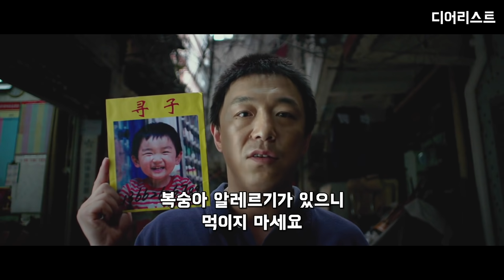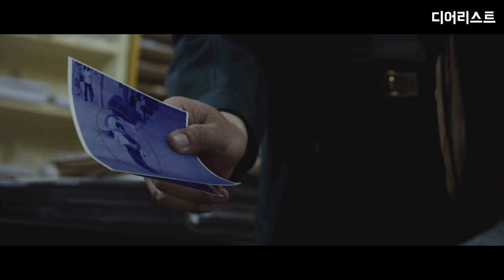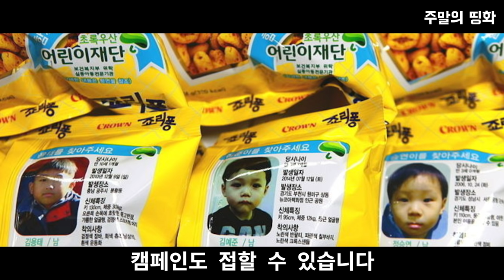첨밀밀 감독이 목숨걸고 만든 대륙의 아동유괴 실태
안녕하세요, 이번 영화는 "디어리스트(亲爱的, Dearest, 2014)" 입니다.
어린이날과 어버이날이 불과 며칠 전이었습니다.
그동안 사랑으로 키워주신 부모님께 진심을 담아 감사의 인사를 해보는건 어떨까요?
그리고 이땅의 모든 실종, 입양 가족들에게 좋은 소식이 들리길 기도합니다.